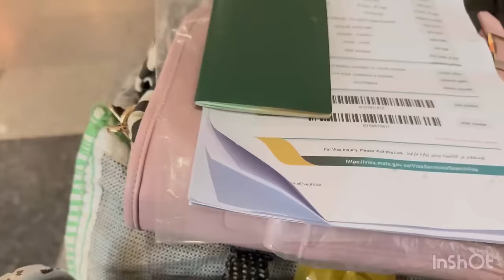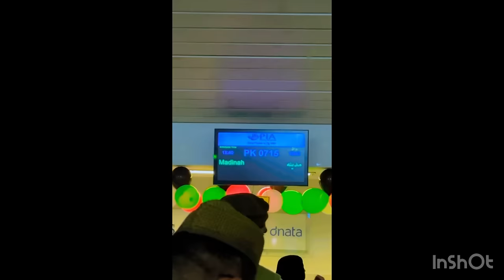Rukavat Kiu 😢 Airport Se Wapas Aana Pada 😭 Abbu Aur Baji Se Milne Gaye 🥹 Miss You Ali Jaan 💔😢 Dua 🙏🤲